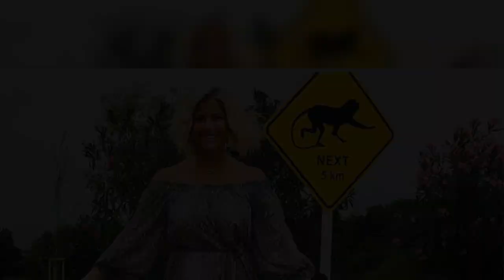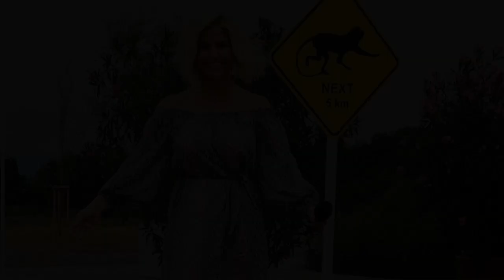Beatrice Egli (32) ist wieder auf Erfolgskurs! Momentan promotet die DSDS-Siegerin fleißig ihrbald e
Beatrice Egli (32) ist wieder auf Erfolgskurs! Momentan promotet die DSDS-Siegerin fleißig ihrbald erscheinendes Album "Bunt" – und könnte dabei nicht glücklicher sein. Das war in der letzten Zeit jedoch nicht immer so: Das stressige Leben im Rampenlicht hat bei der Schlagersängerin Spuren hinterlassen. Sie floh deshalb für mehrere Monate nach Australien und gönnte sich eine Pause. Jetzt ist Beatrice zurück und verrät, wie es ihr heute geht...
Beatrice Egli (32) ist wieder auf Erfolgskurs! Momentan promotet die DSDS-Siegerin fleißig ihr bald erscheinendes Album "Bunt" – und könnte dabei nicht glücklicher sein. Das war in der letzten Zeit jedoch nicht immer so: Das stressige Leben im Rampenlicht hat bei der Schlagersängerin Spuren hinterlassen. Sie floh deshalb für mehrere Monate nach Australien und gönnte sich eine Pause. Jetzt ist Beatrice zurück und verrät, wie es ihr heute geht.  Im Promiflash-Interview berichtet sie, dass die Situation in den letzten Wochen durchaus schwierig für sie gewesen sei und sie dadurch ausgebremst wurde. Dies hätte jedoch auch seine Vorteile gehabt. "Ich hatte schöne Moment mit meinen Freunden, ich war ein paar Tage in den Bergen", erklärt die 32-Jährige. Durch ihre Australien-Reise habe sie gelernt, die Zeit besser zu nutzen und das Leben mehr zu genießen.  Mittlerweile steht Beatrice wieder auf kleineren Bühnen und gibt Konzerte in Autokinos. "Für mich ist es etwas Neues und manchmal verunsich ...